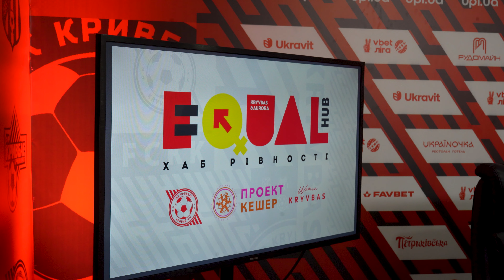ФК Кривбас і Проект Кешер в Україні \ Співпраця і реалізація спільних ідей \ Пресконференція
Приєднавшись до глобальної ініціативи «16 днів проти насильства», ФК «Кривбас» у рамках ініціативи «Хаб рівності» (ФК «Кривбас» та мережа «Аврора») оголосив про співпрацю із Всеукраїнською жіночою єврейською громадською організацією «Проект Кешер в Україні» для реалізації спільної ідеї – розробки та впровадження безпрецедентного Етичного кодексу.

Метою цього документу буде привернення уваги та превенція різних проявів гендерно зумовленого насильства у спорті та футболі зокрема.

Проєкт документу та наміри щодо подальшої роботи презентували під час прес-брифінгу на стадіоні «Гірник» 1 грудня 2023 року. Для ФК «Кривбас» це наступний послідовний крок у напрямку просування рівних прав і можливостей жінок та чоловіків у контексті безпосереднього зв’язку рівності із викоріненням широкого спектру форм насильства, адже воно унеможливлює розвиток потенціалу.

«Кривбас» переконаний, що насильство неприйнятне і готовий стати пілотним майданчиком для розробки та тестування Кодексу – документу, що дозволить визначити та спробувати знайти способи його зупинити.

«Цього року «Кривбас» офіційно визначив утвердження рівності прав та можливостей жінок та чоловіків своїм напрямком соціальної відповідальності, щоб ще раз підкреслити наш підхід до розбудови клубу, ділитися досвідом та реалізовувати на повну потенціал футболу для позитивних змін. Ми перший футбольний клуб в Україні з таким пріоритетом, але віримо, що не залишимося єдиними і станемо імпульсом та прикладом.

Для формування нового українського суспільства важлива спільнодія та спільні цінності, – підкреслив Артем Гагарін, віцепрезидент ФК «Кривбас». – Ми впевнені – стереотипи і будь-які обмеження є великою помилкою та проблемою, яка несе лише шкоду, як соціальну, так і економічну. Сьогодні ми говоримо ще і про те, що обмеження, неповага, приниження, невизнання досягнень, не говорячи про тяжчі порушення, – це є насильство. Для нас важливо, щоб цих проявів ставало менше».

Для досвідчених правозахисниць з «Проект Кешер» ініціатива Кодексу є першим внеском у розробку відсутнього фактично в Україні етичного компоненту у спорті та розбудову безпечного середовища у ньому.

1. Поважати права усіх спортсменів і спортсменок та дотримуватись рівності

2. Протидіяти насильству та дискримінації

3. Бути позитивним зразком для наслідування

4. Забезпечувати безпечне середовище для тренувань і змагань з повагою до гідності учасників

5. Цінувати конфіденційність

6. Дотримуватись високого стандарту чесної гри та добропорядності

7. Підтримувати високі стандарти професії

8. Визнавати досягнення та винагороджувати внесок кожного/-ної.

9. Відмовитися від культури байдужості та працювати у партнерстві.

Нагадаємо, що разом з генеральним партнером жіночої команди «Кривбас» мережею мультимаркетів «Аврора» у серпні 2023 року була заснована платформа «Хаб рівності». Цей захід став другим у рамках її діяльності після експертного обговорення за підтримки Офісу Урядової уповноваженої з питань впровадження гендерної політики та голови делегації України у ПАРЄ Марії Мезенцевої з представниками міністерств, громадських організацій, де ми вперше для України представили футбол як інструмент для просування рівних прав і можливостей.

Наступним здобутком стало партнерство з «Проект Кешер в Україні». І надалі у рамках хабу буде можливість заглиблюватися у тему гендерної рівності у футбольному контексті та взаємодіяти з ключовими національними та місцевими стейкхолдерами.